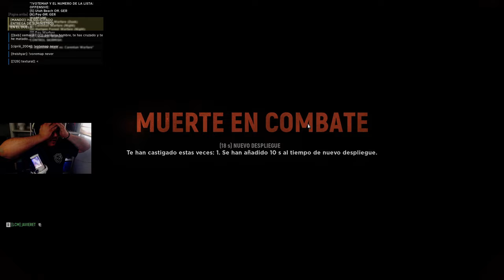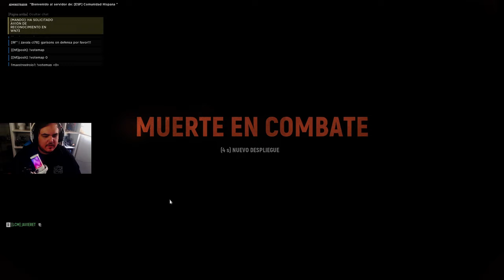"Apoyo Moral! "| HELL LET LOOSE